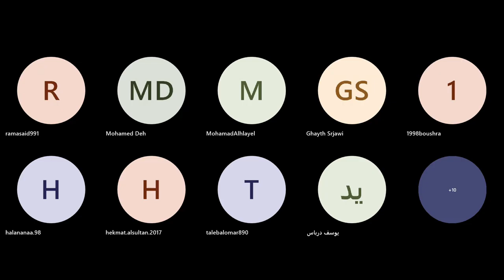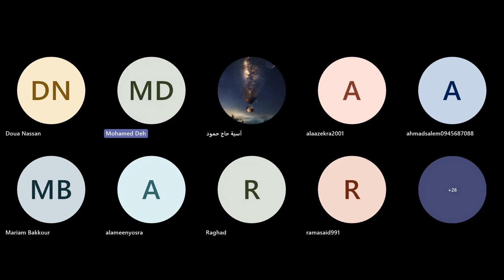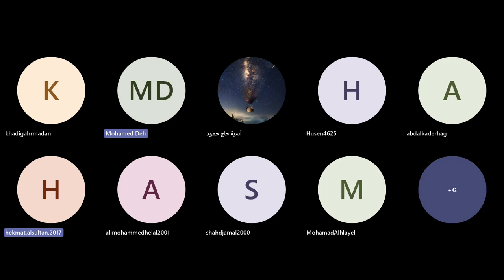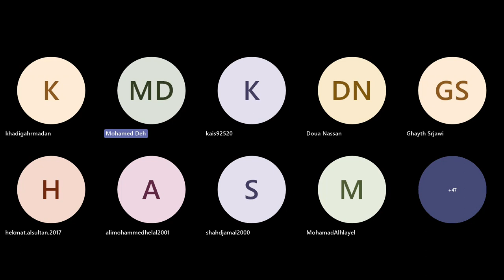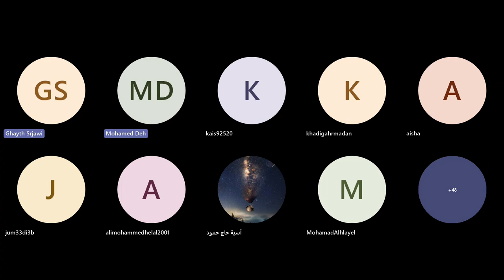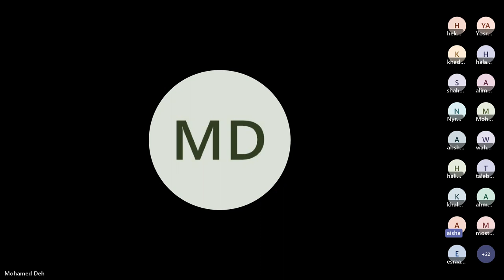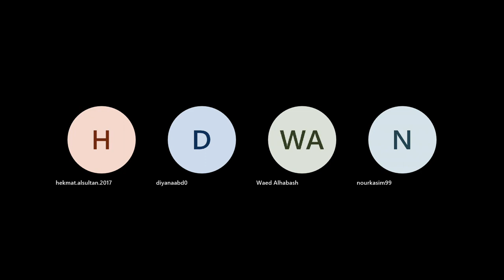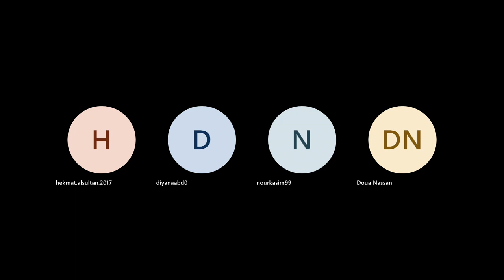أطفال2 / استاج2 حالات سريرية